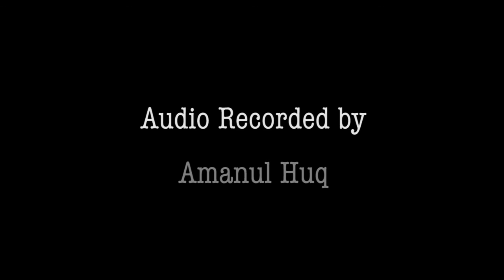Amanul Huq interviewing Actress Swatilekha Sengupta (1983)